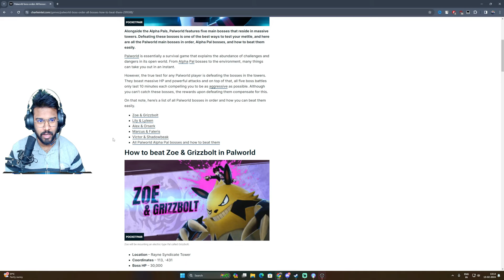Palworld Tamil Gameplay | Lily & Lyleen 😍 | Naresh Playz Tamil #10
Hi Guyz ! This is Naresh Kumar V

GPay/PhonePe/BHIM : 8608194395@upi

SocialClub  : Naresh_NTG
Epic Games : Naresh_Playz_YT
Origins    : NareshPlayz
Basic Courtesy :-
►Respect Moderators.
My Specifications :-
MotherBoard : ROG STRIX X570 E Gaming WiFI II
GPU : ZOTAC 3080 TI OC 12 GB
CPU : Ryzen 9 5950X
Memory : 64 GB Ram
HDD : 4 TB HDD
SSD : NVME M.2 1 TB
Monitor 1 : LG32 Inch Ultra Gear 165 Hz
Monitor 2 : 19 inch LG 60 Hz
Headset :Redgear HellFury 7.1 Professional Gaming Headphones with Mic
Keyboard & Mouse : Zebronics Transformer Gaming COMBO
Internet Speed : Airtel 250 Mbps 500 GB + Carryover @999
                                        250Mbps Upload Speed

நல்லதே நினை
நல்லதே செய்
நல்லதே பார்